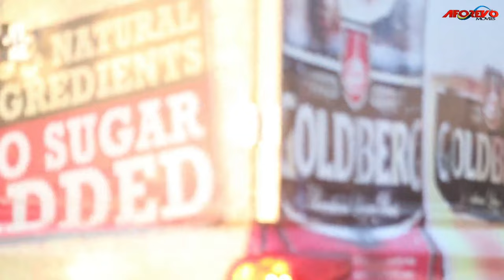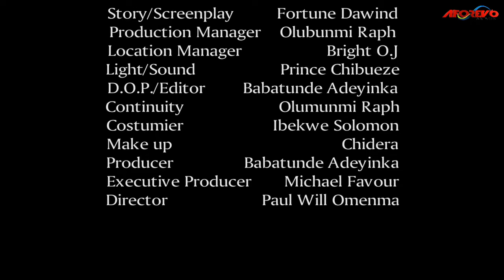Touching Story Of This Rejected & Maltreated Orphan Will Make You Pray Always - A Nigerian Movie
This Nigerian movie is a touching story of a little girl who was rejected by her people, but the end of this poor orphan is worth watching.